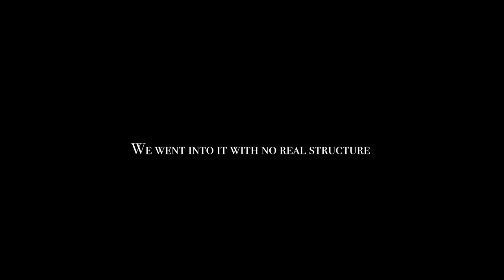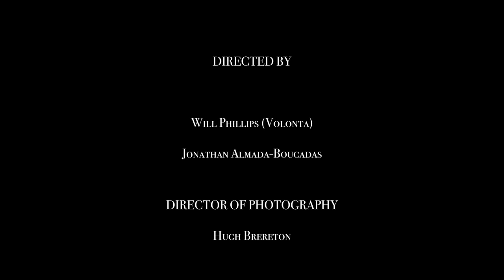Volontà - Come Back ft. ema (Official Music Video)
Official music video for "Come Back" featuring ema by Volontà

Follow Volontà

Starring:
Mohamed Mohamed
Bryson Hausia
Georgia Bradford
Hannah Taylor
Paje Ryan

Music Producer:
Volontà

Directed by:
Will Phillips (Volontà) & Jonathan Almada-Boucadas

Cinematography by:
Volontà & Jonathan Almada-Boucadas

Edited by:
Will Phillips Volontà

Wardrobe: Becky Jak (Denim Doctor)

Colourists:
Volontà & Marie Gatt (Drone Footage)

Location & Talent Coordinators:
Gary Noller
Debbie Noller

On-Set Stills Photographer:
Hugh Brereton